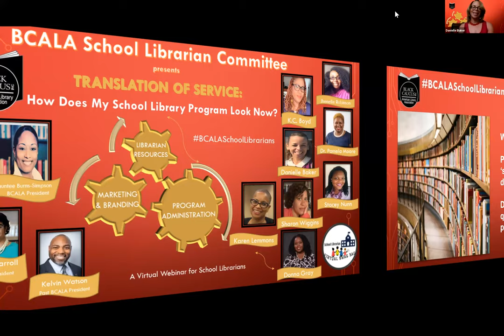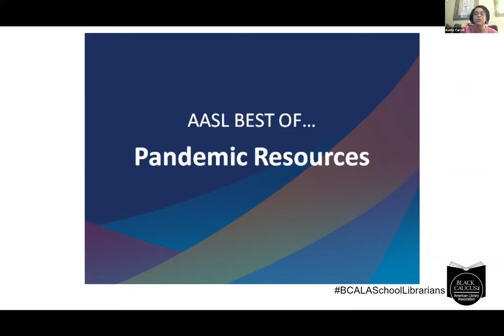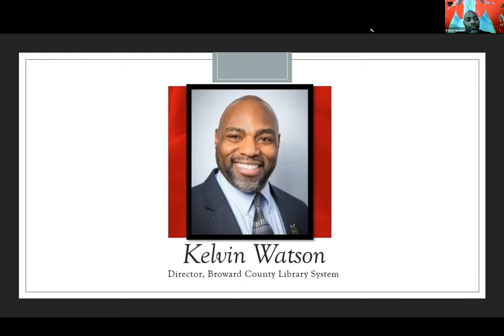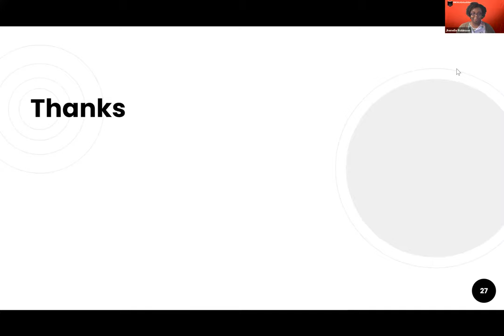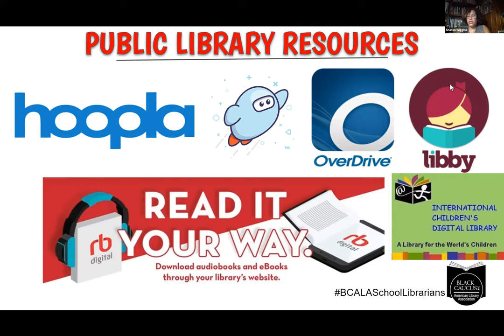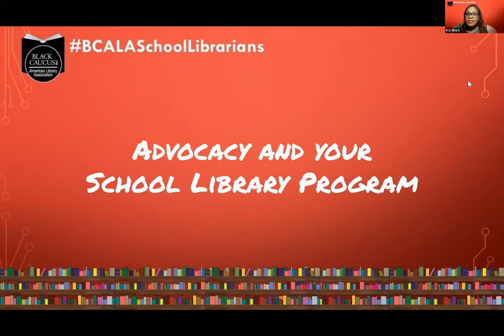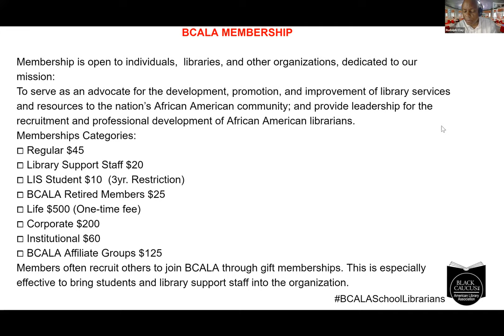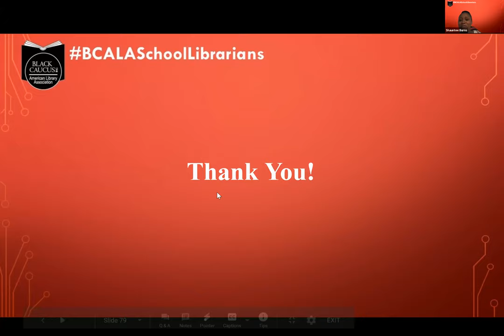Translation of Service: How Does My School Library Program Look Now?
The mission of the school library committee within the Black Caucus of the American Library Association (BCALA) serves as an advocate for the development, promotion, and improvement of school library services and resources to the K-12 school community. This presentation will provide professional development and support for school librarians in the implementation of program administration, print/digital resources and the development of advocacy efforts through marketing and branding.

At the end of this webinar, attendees will receive a ‘Virtual SWAG Bag,’ full
of helpful resources, best practices, and free digital applications.